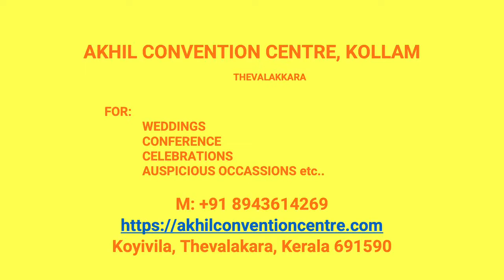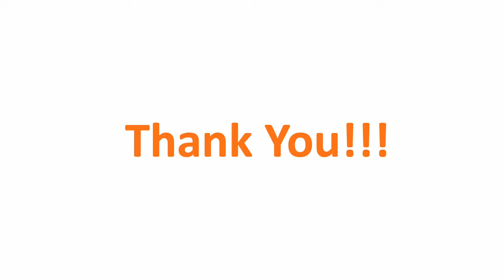Wedding Reception Hall Kottamoola Kollam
Akhil Convention Centre Kottamoola
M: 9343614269